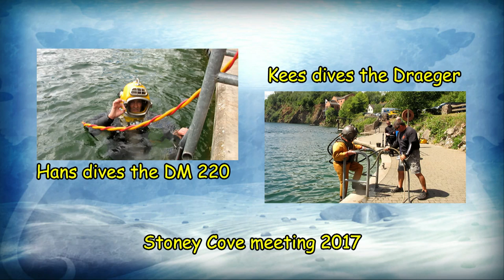Dutch working equipment group visits HDS at stoney cove 2017, divers hans and kees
The Dutch Working Equipment Group visited the Historical Diving Society at the yearly Stoney Cove diving meeting. This video shows Hans in the DM 220 and Kees in a 12 bolt Heinke helmet.